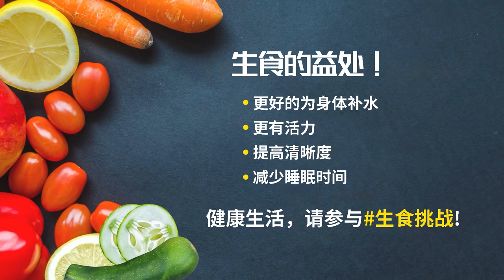香蕉花生椰奶昔： 终极能量蛋白饮品 | Sadhguru 萨古鲁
寻找每日补充蛋白质的方法？别到处找了！这是一款健康、美味、纯素的蛋白质奶昔，充满活力！请慢用。